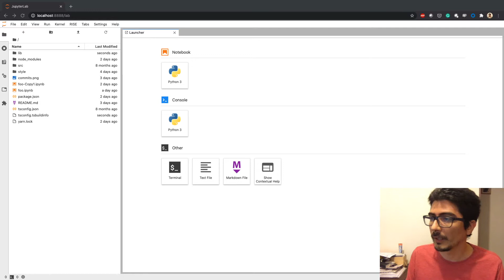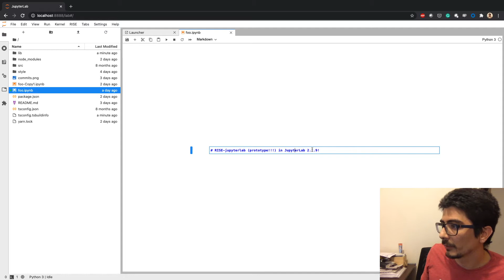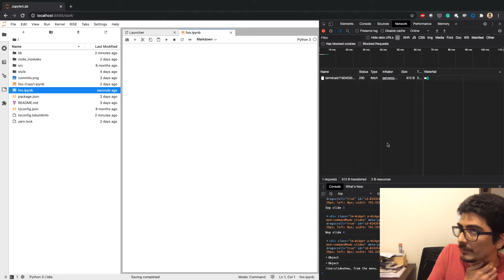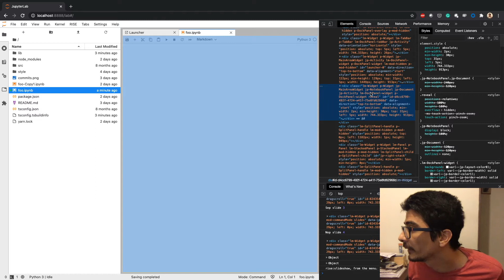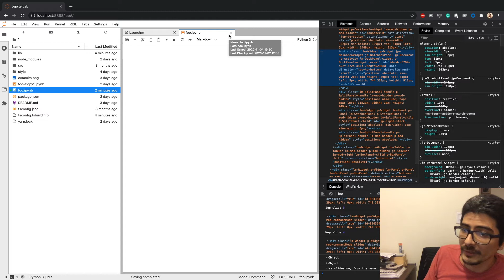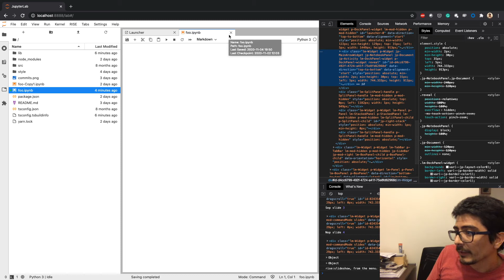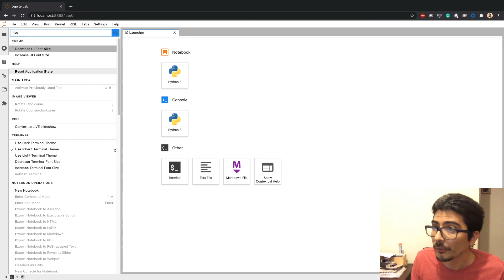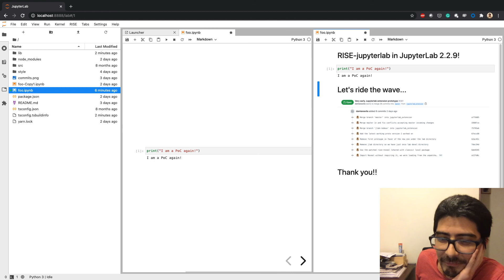More RISE & JupyterLab experiments ;-)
Essentially talking about some issues I found trying to implement the RISE idea in JupyterLab but also showing some potentially useful and fun stuff...